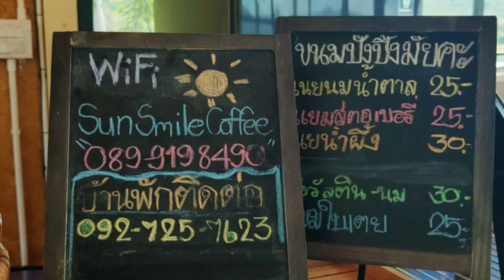เที่ยวประจวบฯ : สงสัยมานานแหล่งน้ำประปาเมืองประจวบฯอยู่ที่ใด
เที่ยวประจวบฯ : สงสัยมานานแหล่งน้ำประปาเมืองประจวบฯอยู่ที่ใด ช่วงกลางวันไปเที่ยวชมทิวเขาตะนาวศรีและเสาะหามุมสวยๆนั่งจิบกาแฟ ขับรถมาเรื่อยๆเห็นอ่างเก็บน้ำคลองบึงน่าสนใจและมีคำถามสงสัยอยู่ในใจมานานแล้วว่าแหล่งน้ำที่นำมาใช้ทำประปาเลี้ยงเมืองประจวบฯนั้นอยู่ที่ใด เมืองประจวบฯไม่มีแม่น้ำ เห็นแต่มีเพียงคลองบางนางรมก็เล็กเกินไปไม่น่าจะใช่ วันนี้มาได้คำตอบทำให้คลายความสงสัยแล้วหละครับ อ้อเขื่อนคลองบึงหรืออ่างเก็บน้ำคลองบึงนอกจากจะเป็นแหล่งทำน้ำประปาเลี้ยงเมืองประจวบฯแล้วยังมีวิวทิวทัศน์รอบๆสวยงามมากและมีกาแฟอร่อยด้วยนะครับ ร้าน SunSmile Caffee น้องน่ารักมากครับ